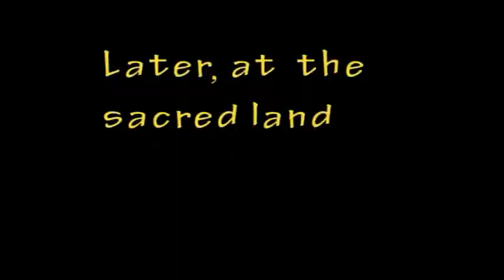Reflecting on the Stone Age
This film is about 2 caveman brothers who find a mirror.

Circular Head Christian School